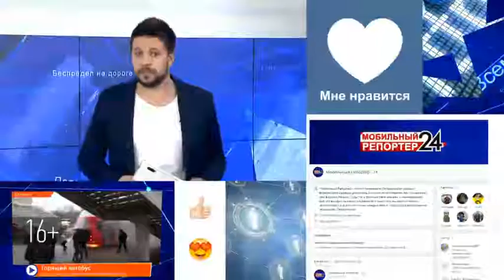На базе мензелинского аэродрома проходят тренировки Центра подготовки космонавтов им. Юрия Гагарина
Двадцать пилотов ежедневно отрабатывают внештатные ситуации, которые могут возникнуть во время работы в воздухе, а также учатся выполнять сразу несколько действий одновременно.